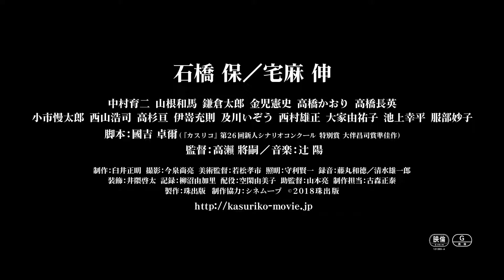映画『カスリコ』予告編 11月３日(土・祝)高知県あたご劇場ほか全国順次公開！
どん底からの再スタート。
男は、人生を賭けて、最後の勝負に挑む。

【あらすじ】昭和４０年代、土佐。賭博“手本引き”にのめり込み破滅した岡田吾一（石橋保）は、高知一と言われた自身の料理屋を手放し、途方に暮れていた。そんな吾一に、一本筋の通ったヤクザ 荒木五郎（宅麻 伸）が現れ、「カスリコ」の仕事を世話してやるという。行き場のない吾一は、カスリコとして再び賭場に出向く。プライドを捨て懸命に働くが、賭場の客やカスリコ仲間の悲喜交々を目の当たりにし、やがて、人生を賭けた最後の大勝負に挑む―

出演者：石橋 保　／　宅麻 伸
山根和馬　鎌倉太郎　金児憲史　小市慢太郎　西山浩司
中村育二　高橋かおり　高橋長英
高杉　亘　伊嵜充則　及川いぞう　西村雄正　大家由祐子　池上幸平　服部妙子

脚本：國吉卓爾(『カスリコ』第26回新人シナリオコンクール　特別賞　大伴昌司賞準佳作)